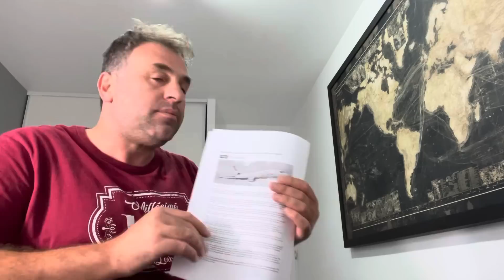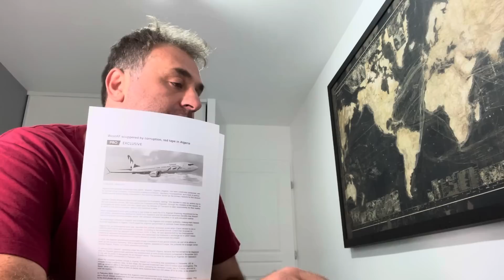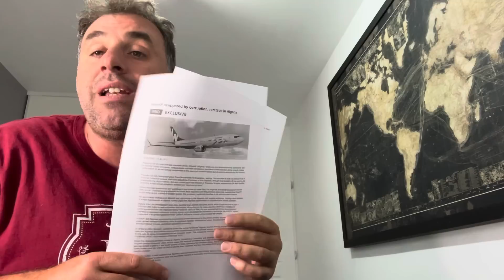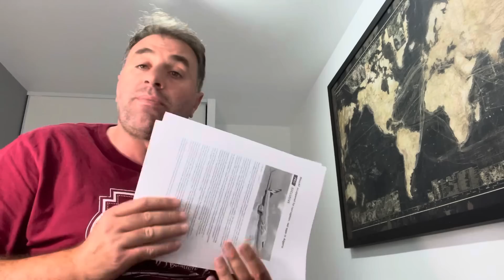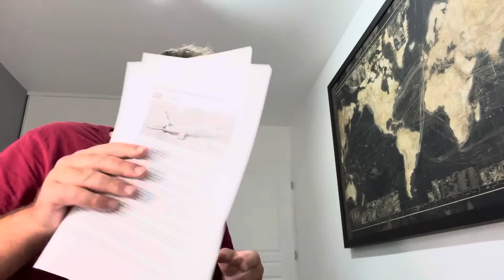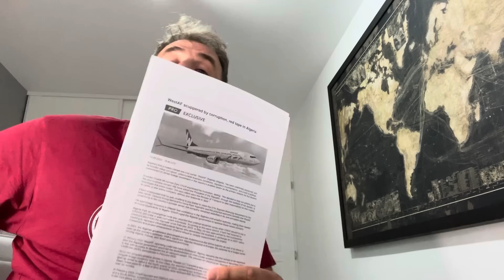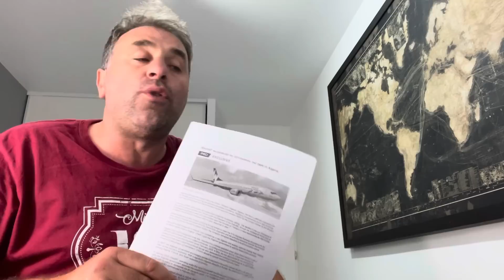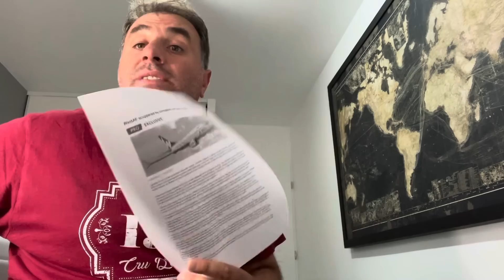Pressions algériennes sur une célèbre plateforme suisse pour retirer une enquête d’Algérie Part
Live d’Algérie Part avec Abdou Semmar : la célèbre plateforme suisse CH-Aviation, une référence mondiale dans le traitement d'information et l'analyse de l'actualité internationale liée aux activités du secteur aérien mondial et les enjeux de l'industrie aéronautique, a été contactée officiellement par les autorités algériennes après avoir relayé et traduit en anglais les conclusions d'une fracassante d'Algérie Part. Il s'agit d'une enquête concernant un inédit scandale de corruption entourant les blocages du projet de la création de la première compagnie Low Cost en Algérie : FlyWestaf Algeria. Les initiateurs de ce projet qui demandent depuis 2020 toutes les autorisations nécessaires pour pouvoir créer une compagnie aérienne low cost, à bas prix, afin de permettre aux voyageurs algériens de voyager vers et depuis l'Europe à partir de 50 Euros le billet d'avion, ont été rackettés par un haut responsable proche du plus puissant conseiller du président Abdelmadjid Tebboune, Boualem Boualem. Ces révélations détaillées faites par Algérie Part ont été relayées en anglais par CH-Aviation suscitant ainsi une panique générale au sein du régime algérien au regard de l'audience puissante de la plateforme suisse utilisée par les investisseurs et organismes internationaux les plus influents dans le secteur aérien mondial. Les autorités algériennes ont demandé officiellement à CH-Aviation de supprimer l'article portant sur nos révélations sur l'affaire FlyWestaf de leur plateforme. CH-Aviation a mis hors ligne l'article ayant ébranlé le pouvoir algérien en demandant un droit de réponse détaillé, factuel et précis de la part des autorités algériennes concernant les graves accusations de corruption dont ils font l'objet dans l'affaire FlyWestaf Algeria. Un délai de 48 heures a été octroyé par CH-Aviation aux autorités algériennes et des questions ont été envoyées au ministère algérien des Transports. Le régime algérien, fidèle à ses habitudes, a observé un silence intrigant, voire complice refusant ainsi de fournir le moindre éclaircissement à CH-Aviation. Cette plateforme suisse a remis en ligne l'article traitant de notre enquête tout en prenant note de l'attitude opaque et douteuse des autorités algériennes. Nos explications.